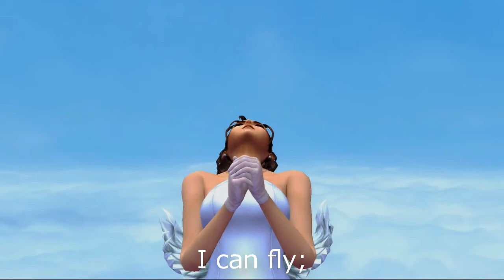Yuna vs Seymour at the Disco from SPIRA: Music from Final Fantasy X - dannymusic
Warning: Potential lyrical FFX spoilers ahead!

Here's a track I arranged for one of Materia Collective's most recent compilations and a little slide show to accompany! Seymour is one of the most interesting antagonists in the Final Fantasy series. Allegedly motivated by a desire to "save Spira from death," he forces protagonist Yuna into a shotgun marriage which could allow him to seize ultimate power, control of the gigantic, lethal monster known as Sin. Yuna is a brave Summoner who underwent numerous hardships while putting her people first. Although the musical material is based on the final Seymour battle (called "Fight With Seymour"), Yuna's response to the sham wedding is my main motivation for these lyrics.

I always thought "Fight With Seymour" had major disco vibes, so in arranging this piece, I tried to take the disco feel up to 11! Seymour is a well-deserving target for Yuna's acrimonious dialogue; motivations for Spira aside, he is a man in a position of power who uses that power to commit sexual assault. Not to mention, he does so while lying to a public who steadfastly believes in him. The pulsating bass and percussion section (not to mention horns) in the disco music serve to empower Yuna's words as she gives Seymour his rightful thrashing.

Hope you enjoy this piece, and thanks for listening! This piece and the rest of Materia Collective's 100-track double album SPIRA: Music from Final Fantasy X is available on Bandcamp, Spotify, and iTunes (as well as other services), and I will link to those below. More trombone multi-tracking coming soon, as well as another Mario Paint piece, and some surprise guests!

Credits:
Daniel Romberger - Producer, Arranger, Lyricist, Trombone
Bonnie Bogovich - Vocalist (Yuna)
Peter Kim - Lead Guitar, Rhythm Guitar (Soloist)
Ian Martyn - Bass Guitar
John Robert Matz - Trumpet
David Russell - Electric Piano
Peter Bobinski - Mixing Engineer